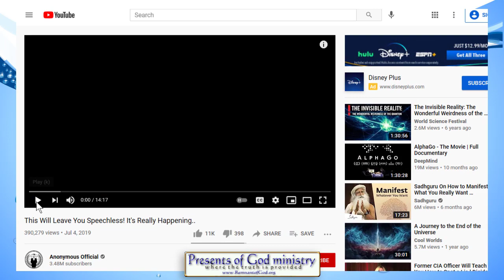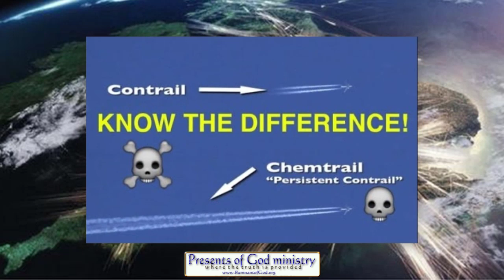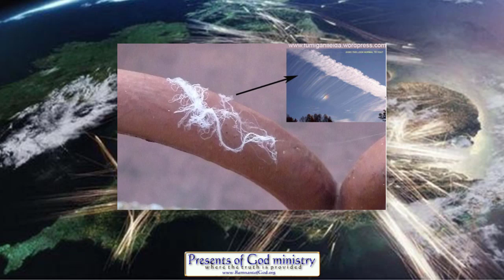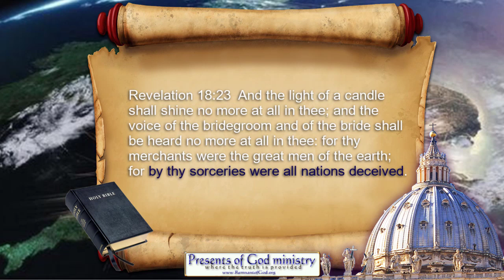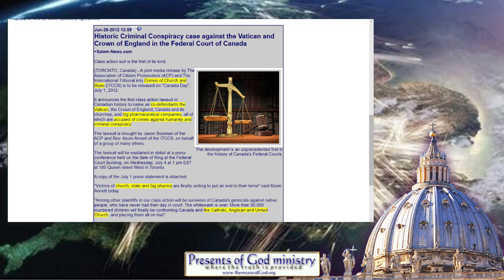Pharmaceuticals in Your Drinking Water!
Seriously.. this is no joke! And it's been like this for YEARS! PLUS - IT WAS PROPHESIED in Revelation 18:23.

All links to prophetic and historic info mentioned in this video are listed in my poGm blog entry